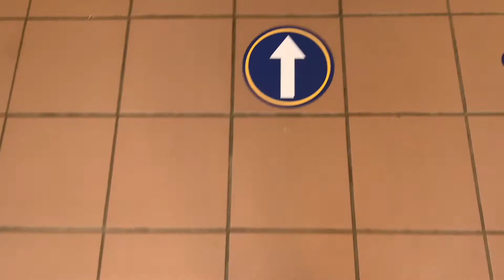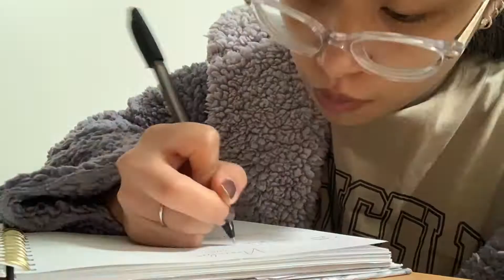A FEW DAYS IN MY LIFE | chilling, cleaning the room, update & more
In this video, I vlog a couple days in my life at college. I don’t know what to film since I don’t go out of my dorm room so often anymore. If you have any sit down video ideas, let me know :)

✰POSTING SCHEDULE✰
I post every Monday and Wednesday @9AM PST & @12PM EST
(TBH I’m still working on it)

✰FAQ✰
-Most of the time I use the Canon Powershot G7X to film and sometimes my IPhone XR.

Intro Song?
Beats made by Davontae (diamondintheroughpodcast)

xoxo, Allison Teresa 💋